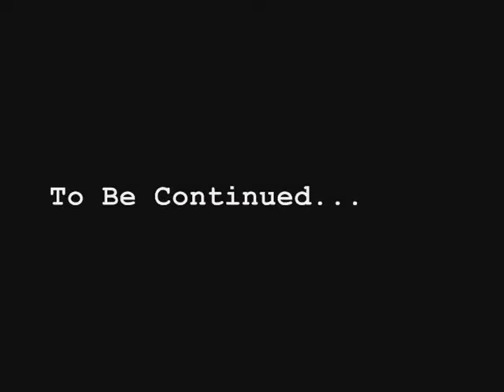On The Case ep. 1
It's an intense action series that me and Dakota have started to make. I know I say this about a lot of my videos, but I literally have never been more proud of anything in my life. It is amazing. So many layers of sound never sounded so good. I hope you enjoy this galactic size achievement.